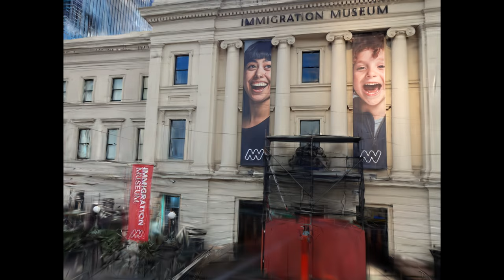Gaussian Splatting (2012 camera), Immigration Museum, Melbourne, Australia, 2017, Sony WX100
Imagery captured with Sony WX100, winter 2017.

esting the Gaussian Splatting approach presented by Bernhard Kerbl*, Georgios Kopanas*, Thomas Leimkühler, George Drettakis, '3D Gaussian Splatting for Real-Time Radiance Field Rendering' available accessed 10 September 2023

30,000 iterations.  Upscaled with Topaz VEAI.

Processed on i7-11700, RTX 3060 12GB VRAM, 64GB DDR4-3200 system RAM